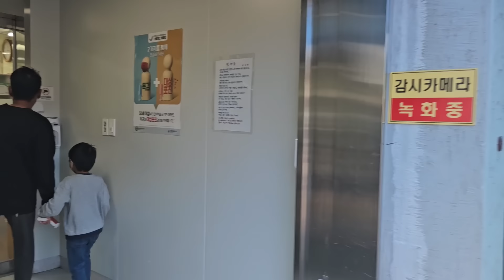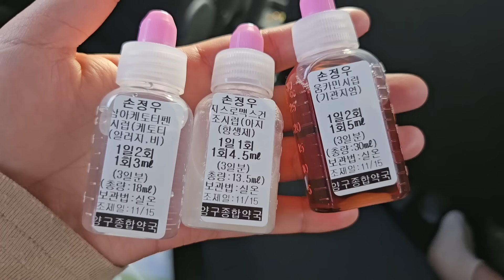Vlog 165 Hindi Pinapasok sa School si Little Ensoy, Nagpa Test sa Hospital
Hello mga Kabisdak!welcome po sa ating weekend vlog. Araw ng Friday pero absent muna ang bata sa school.Dahil weekend, nangahoy si daddy Ensoy at bumisita kami sa bahay ni byenan para magsalo salo. Kumanta ng Tagalog Song si Daddy Ensoy.